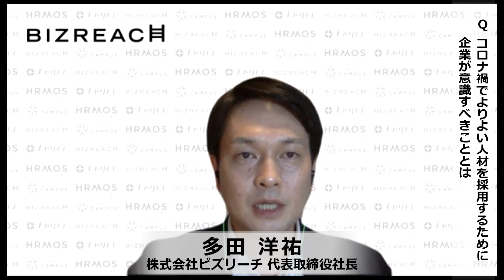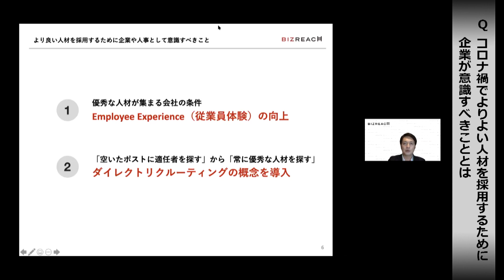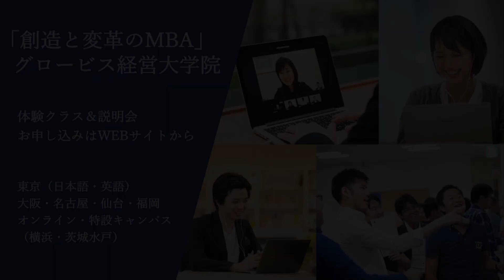【特集】withコロナの時代「コロナ禍でよりよい人材を採用するために企業が意識すべき２つのこと〜ビズリーチ社長・多田洋祐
ビズリーチ代表取締役社長の多田洋祐氏に「コロナ禍でよりよい人材を採用するために企業が意識すべきこととは」を聞く。
「withコロナの時代」Zoomインタビュー・多田洋祐氏
（2020年6月19日インタビュー）